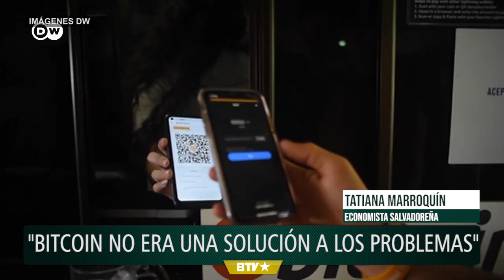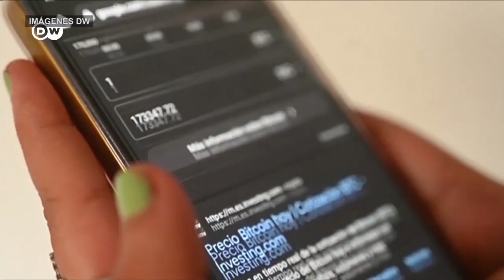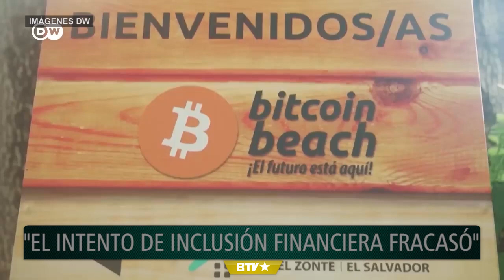El fracaso del Bitcoin como moneda legal en El Salvador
Se cumplió un año de la legalización de la criptomoneda, iniciativa impulsada por el gobierno de Nayib Bukele,  que costó cientos de millones de dólares para el Estado. "El objetivo de inclusión financiera falló, sólo 2 de cada 10 tienen una cuenta de ahorro", analizó la economista Tatiana Marroquín.

"No era una respuesta a los problemas de la población", señaló Marroquín. Además, calificó la medida como más cercana al marketing, y dijo que fue "tomada con poca racionalidad".

En el último año, el precio de la criptomoneda cayó más de un 50 por ciento. La economista comentó que según estudios, los salvadoreños que eligieron pasar sus ahorros a bitcoin, lo hicieron considerándolo como una inversión más que como una moneda de cambio.

Por parte del envío de remesas desde el extranjero, que implica un aporte importante para su economía, tampoco tuvo un cambio significativo a raíz de la medida dispuesta por Bukele.